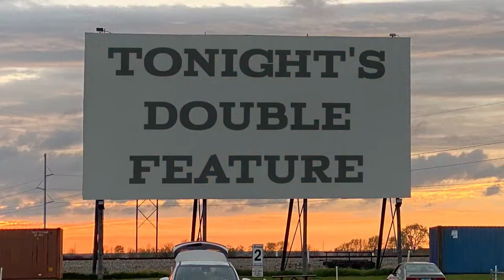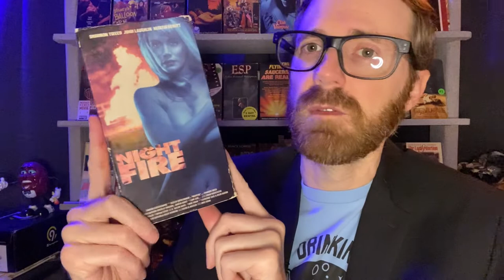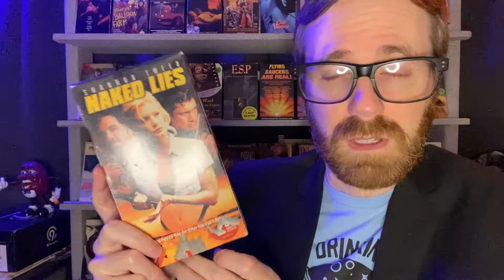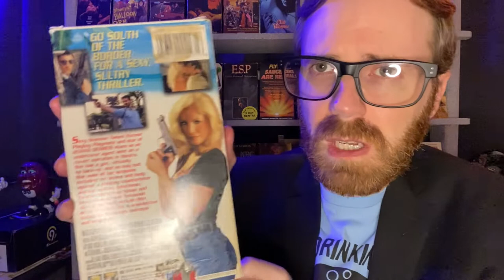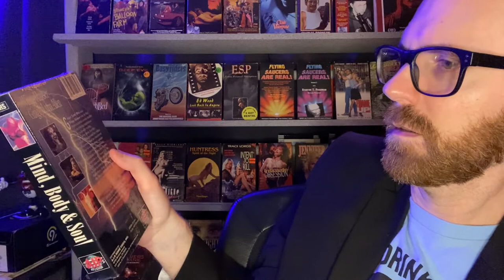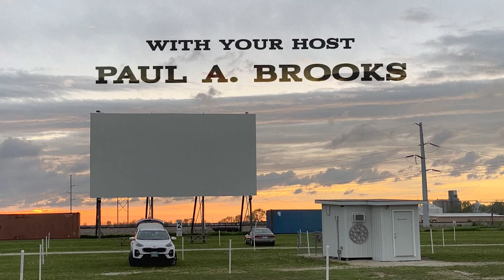Tonight's Double Feature - SHANNON TWEED TIME! - "Night Fire" & "Naked Lies" | B-Movie Mania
Shannon Tweed made a lot of sexy erotic thrillers in the 90s. Tonight, Paul takes a look at TWO Tweed flicks - "Night Fire" and "Naked Lies". They take place at night, there's fire, people get naked and they lie. So this all checks out.